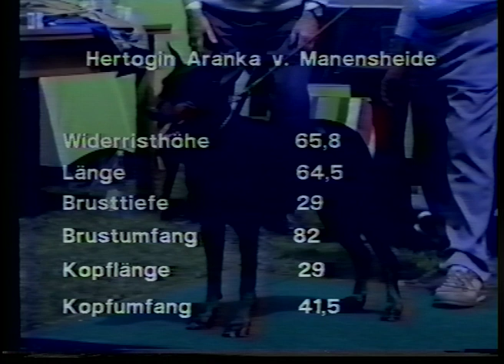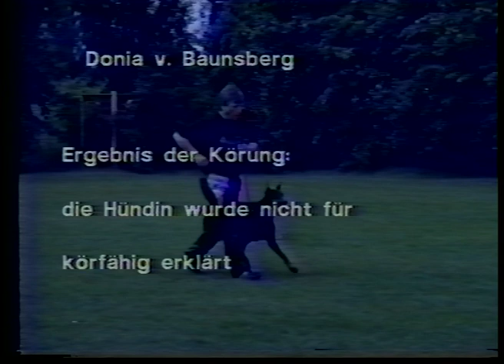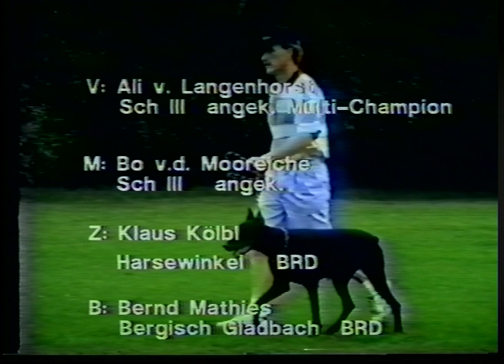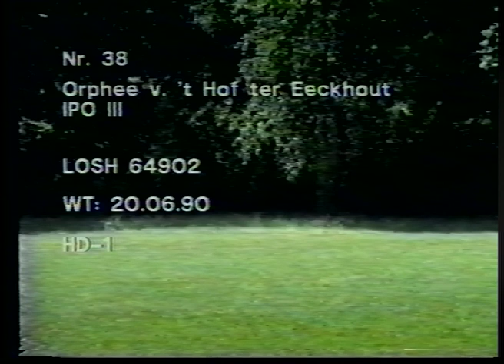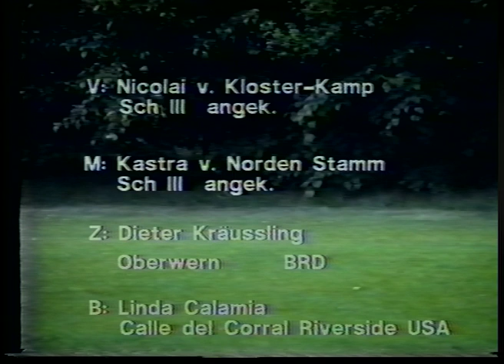Dobermann Zentralkörung Köln 20. Mai 1993 Band B Hündinnen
Zentralkörung Köln 20. Mai 1993 Band B Hündinnen (female dogs). Dobermann Verein eV. IGP. Schutzhund. Hundesport. Dogsport. Working dog. Breeding suitability test.
02:03 Andy vom Merkureck
06:59 Hertogin Aranka von Manensheide
15:29 Bo von der Mooreiche
23:02 Lema von Roveline
31:32 Donia von Baunsberg
39:12 Liv von der Weyermühle (did not participate)
40:14 Marydis von Trajan
51:22 Hexe von der Mooreiche
01:00:52 Kira van het Wantij
01:09:54 Lucky von der Mooreiche
01:19:13 Orphee v. 't Hof Eeckhout (did not participate)
01:20:13 Gisony von Baunsberg
01:27:07 Hera vom Worringer Bruch
01:36:32 Bina vom Hause Ehrlich (did not participate)
01:37:33 Freia von Barbarossa
01:44:55 Britta vom Keltenring
01:55:11 Chessy vom Falltor (did not participate)
01:56:10 Francis vom Teufelshof